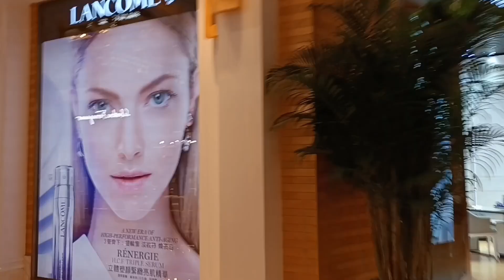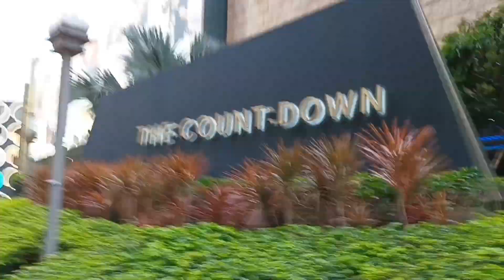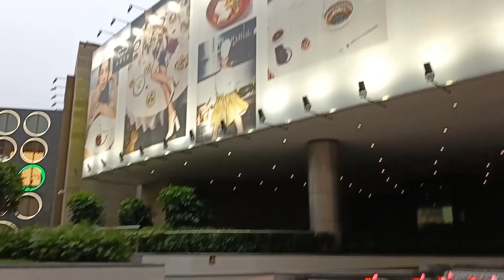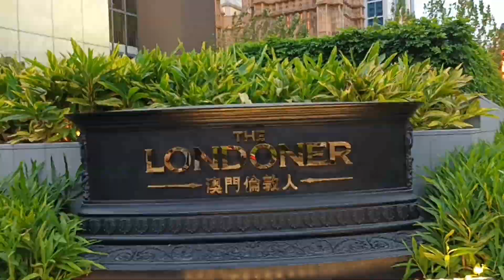Our Part 3 Macau Adventures|Lhenlaureta Adventure